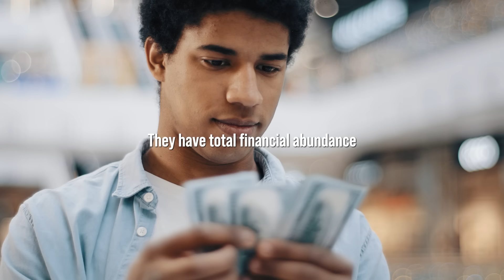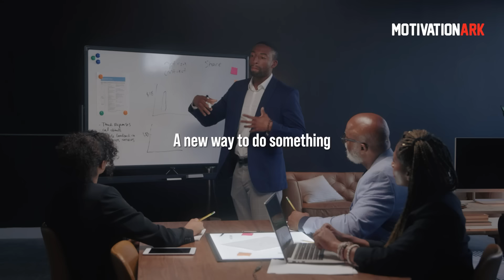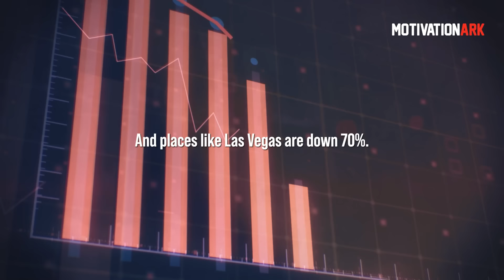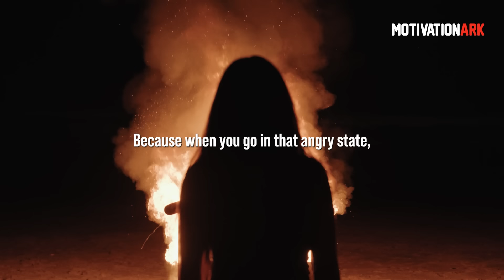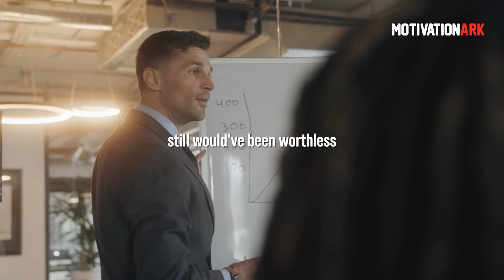One of The Most Eye Opening Speeches Ever | Tony Robbins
Tony Robbins, born Anthony Jay Robbins on February 29, 1960, is a prominent American author, coach, and speaker. With a career spanning over four and a half decades, he is recognized as a #1 New York Times best-selling author, entrepreneur, and philanthropist.

1) This video has no negative impact on the original works
2) This video is also for teaching purposes
3) It is transformative in nature
4) I only used bits and pieces of the videos  to get point across where necessary